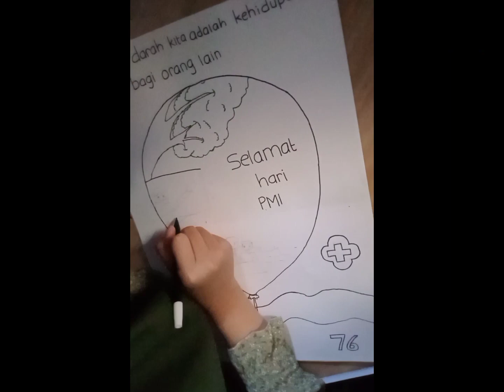Lomba Poster HUT 76 PMI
Assalamualaikum..
Oh iya kalau suka dengan video ini share juga ya ke temen, keluarga, pacar, sodara kalian :)
Kalau ada kritik dan saran boleh berkomentar di kolom komentar. terimakasih..